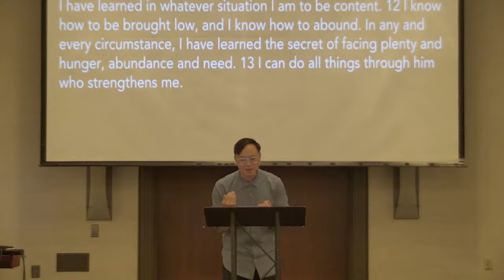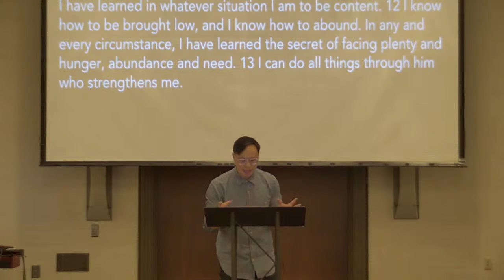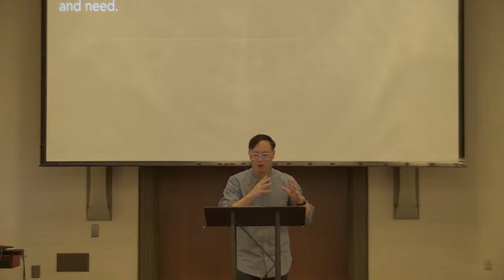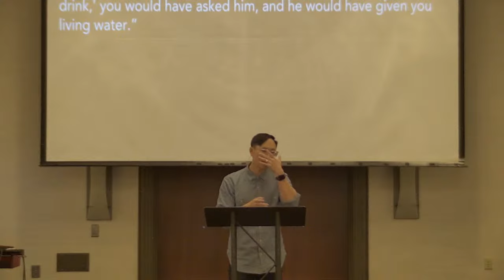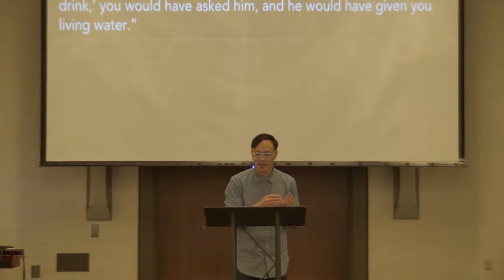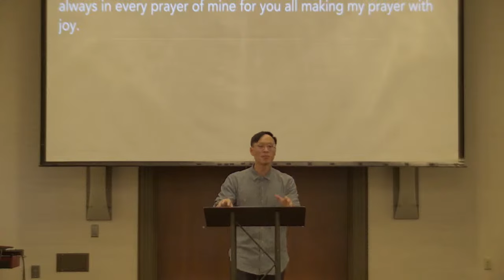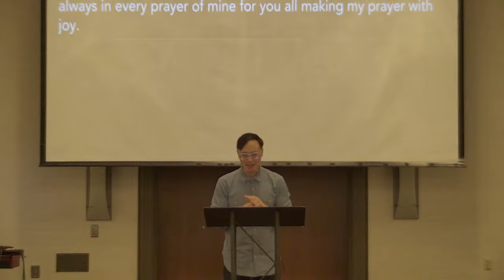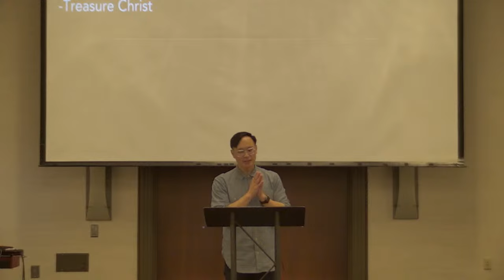10/29/23 - “The Secret of Contentment” - Philippians 4:10-13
If you're new or visiting, please fill out a Welcome Form

Please sign up to join a Sermon Discussion Group after service at 11:40 am and 1:00 pm